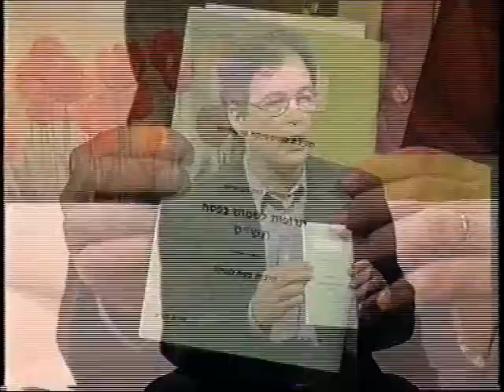סדר בארון התרופות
ד"ר שמעון ברק על סדר בארון התרופות המשפחתי